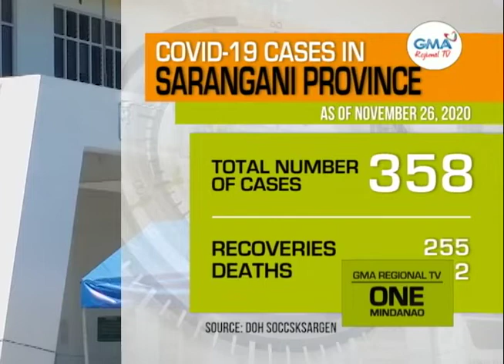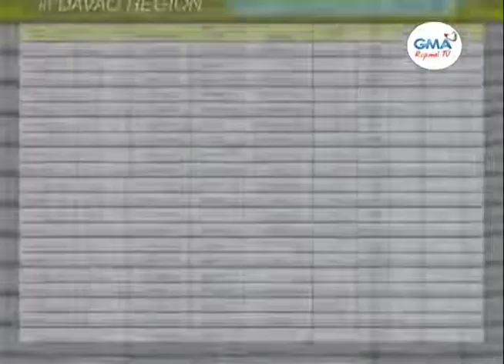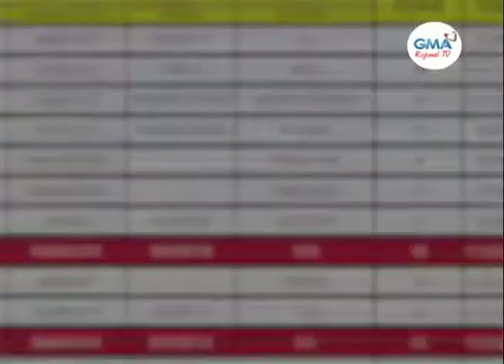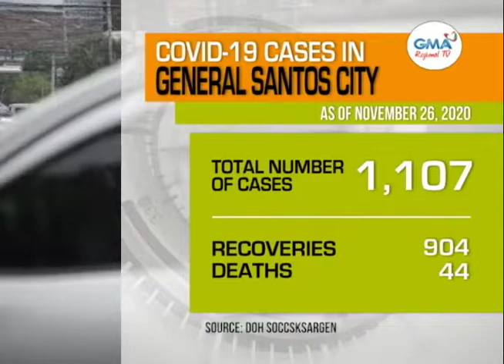One Mindanao: COVID-19 Updates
Naka-home quarantine karon si Zamboanga City Mayor Beng Climaco human nakasinati og sintomas sa COVID-19.